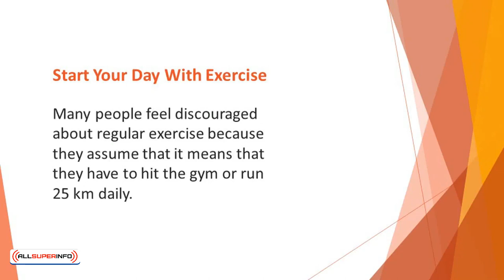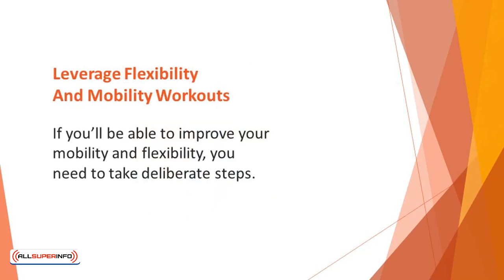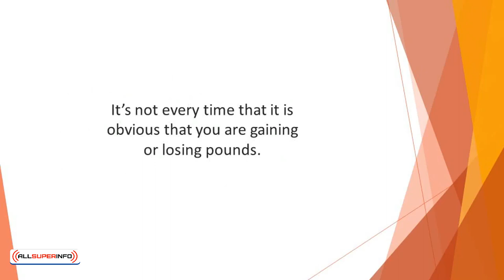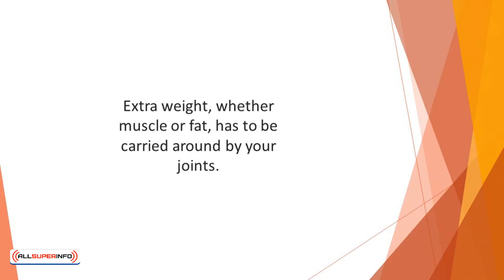6 Health and Fitness Tips